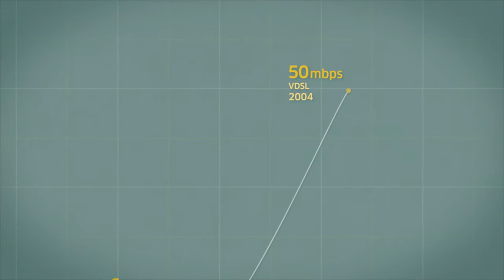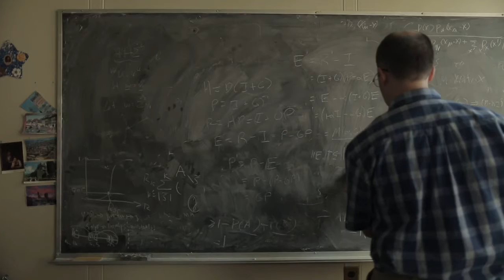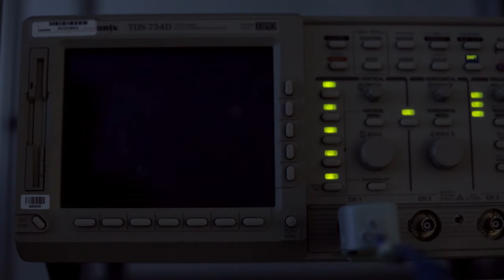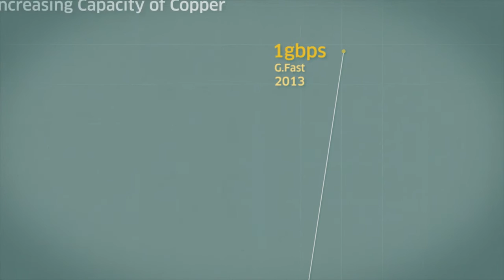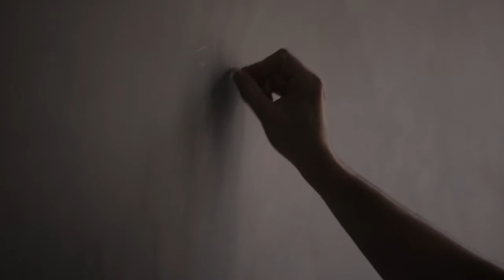The Many Lives of Copper - Bell Labs - Future Impossible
In the rush to find the next generation of optical communications, much of our attention has moved away from that old standby, copper cabling. But we already have miles and miles of the stuff under our feet and over our heads. What if instead of laying down new optical fiber cable everywhere, we could figure out a way to breathe new life into copper and drive the digital future that way?